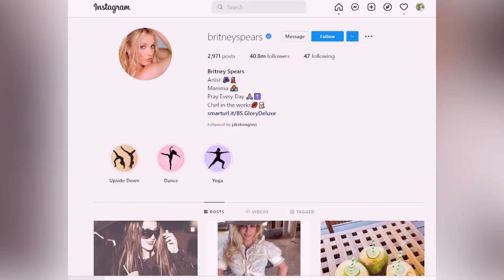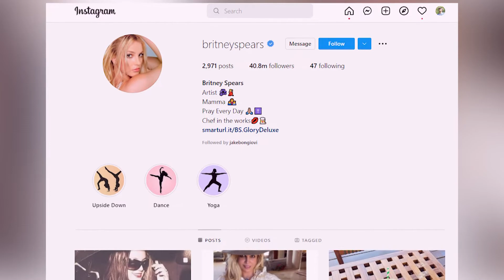Why Britney Spears Almost Got A BOOB Job!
Hi there, and welcome to Celebrity Only! Britney Spears is one of the biggest pop star's in the world. And while she may have done some work in the past, the artist recently revealed why she was considering getting a boob job.